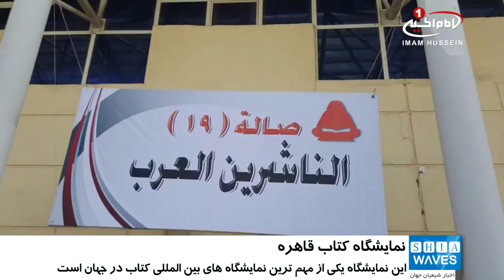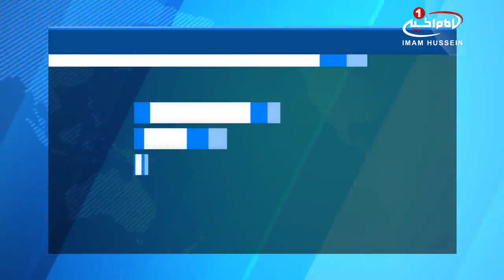حضور موسسه «دار العلوم» با كتب مرجعيت شيعه در نمایشگاه بین المللی کتاب قاهره / ۱۰ بهمن ۱۳۹۵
حضور موسسه «دار العلوم» با كتب مرجعيت شيعه در نمایشگاه بین المللی کتاب قاهره

نمایشگاه کتاب قاهره با حضور موسسه «دارالعلوم» در حال برگزاری است.

موسسه تحقیقاتی ـ انتشاراتی «دار العلوم» در راستای فعالیت های فرهنگی و تربیتیِ منطبق با فرامین اهل_بیت علیهم السلام، در چهل و هشتمین دوره نمایشگاه بین_المللی کتاب قاهره در کشور مصر شرکت کرده است.

این موسسه که در امور انتشارات ،تحقیقات، چاپ و توزیع کتب فعال است با شركت در نمایشگاه بین المللی کتاب قاهره، مجموعه اى از تالیفات مرجعیت شیعه آیت الله العظمی سید صادق شیرازی مدظله و ده ها اثر ارزشمند از سلطان_المولفین آيت الله العظمى سید محمد شیرازی رحمة الله علیه را عرضه كرده است.

گفتنی است، موسسه دارالعلوم مجموعه های مختلفی از کتابهای اسلامی دیگر در زمینه معرفی شخصیت و فرهنگ اهل بیت علیهم السلام را در این نمایشگاه بین المللی در معرض دید عموم علاقه مندان قرار داده است.

لازم به یادآوری است، نمایشگاه بین المللی کتاب قاهره که چهل و هشتمین دوره آن در حال برگزاری است؛ به عنوان یکی از مهمترین نمایشگاه های بین المللی کتاب در جهان شناخته می شود و تا 10 فوریه ادامه خواهد داشت.